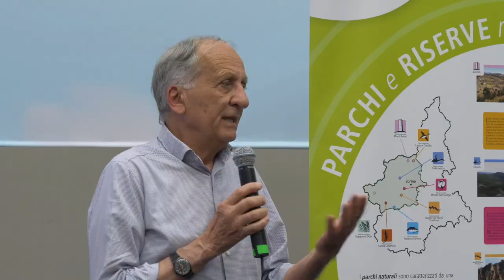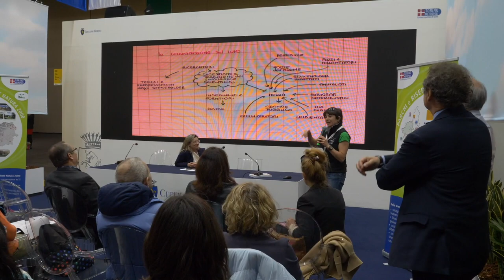Salone del libro: Il rapporto tra uomo e natura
Salone del libro 2019, giovedì 9 maggio , convegno sul tema - Il rapporto uomo natura è possibile? Gestione parchi e tutela della biodiversità.